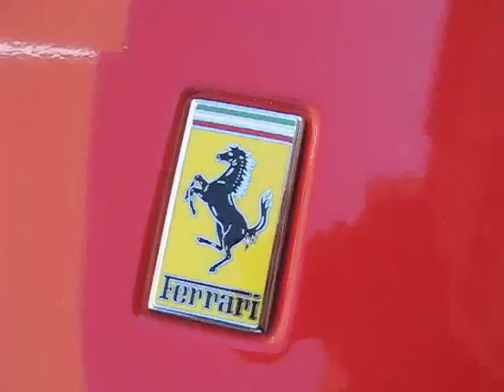Ferrari F430 F1 Coupe and Lamborghini Gallardo Spyder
This beautiful Ferrari F430 F1 with Challenge Stradale wheels was just sitting on a quiet street. The cara looked absolutely beautiful. Amazingly, while I was filming it a Lamborghini Gallardo Spyder drove by. Two fantastic Italian beauties, I think the Ferrari was by far the more elegant one.

Tags: Cars Ferrari Ferari F430 430 F1 Rosso Corsa Red Paddle Shift Coupe Lamborghini Lambo Gallardo Spyder Spider Roadster Cabriolet Convertible Top Down Two Yellow Galardo Gelardo Combo Italian Exotic Rare Supercars Cruising Next to Parked Ferrari Two Supercars Top Down in Lambo Italian Beautiful Pininfarina TheCarKid97